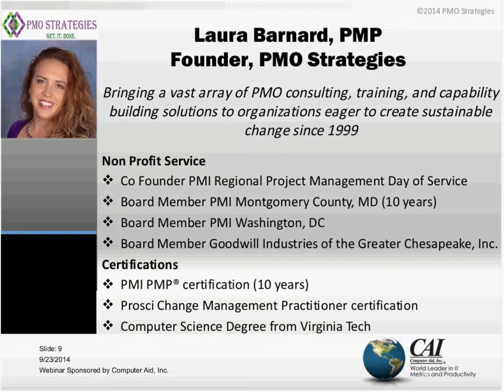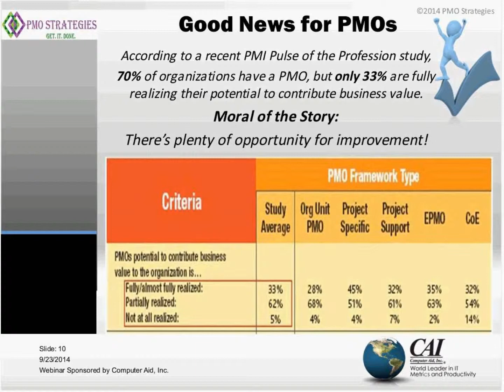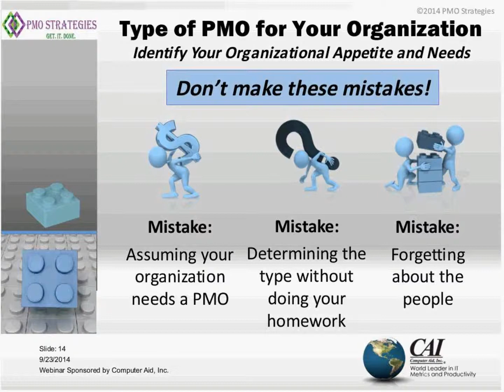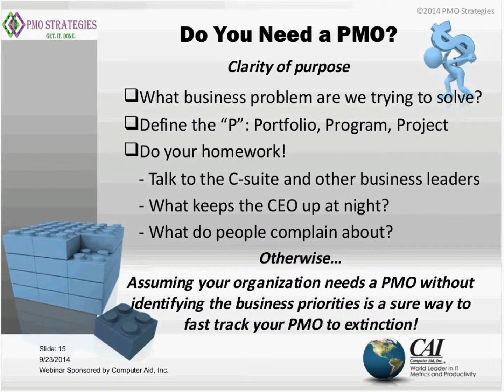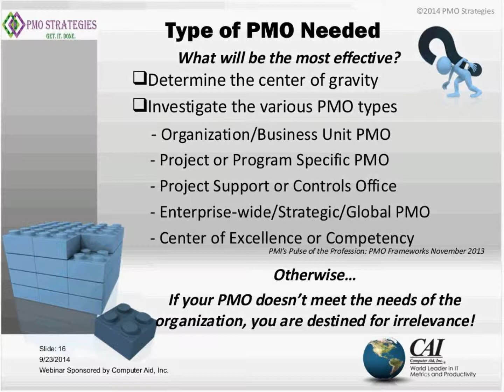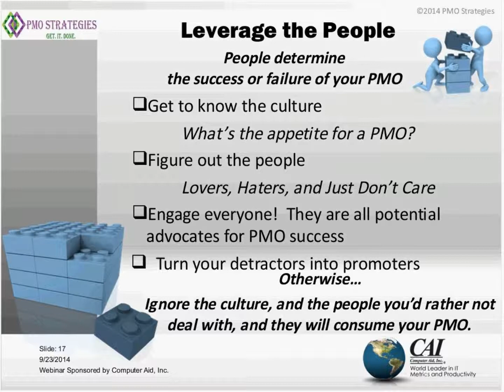The Building Blocks of an Effective and Sustainable PMO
In this webinar we will explore the art and science of how to make PMOs an effective change management solution for your company.

ABOUT THE PRESENTER:
Laura is the Founder of PMO Strategies, a management consulting firm specializing in creating effective and sustainable change for organizations with an appetite for success. She brings 20 years of change management experience implementing change for a broad range of organizations, from non-profits to large financial institutions.

In 1999, Laura built her first PMO for a large management consulting firm. It was that experience that showed her that she could combine her passion for helping people and her strength in creating impactful change into a service that could transform how organizations realize business strategy. For the last 15 years, Laura has been building Portfolio/Program/Project Management (PMO) and Transformation Organizations that quickly become an invaluable management resource by enabling strong performance of strategic investments and driving transformative change.

Her no nonsense approach to program and portfolio management positions organizations to fully leverage their assets in a way that maximizes quality throughput while driving real strategic change, both at a local and enterprise level. She combines a broad range of personal experience with the latest thinking in the industry to create a personalized profile and road map for each PMO she builds or transforms. The key to her success in helping organizations best leverage PMO capabilities is understanding what she refers to as the art and the science sides of PMO performance. For more information on this PMO dynamic, please refer to her blog or visit PMOStrategies.com.

Helping those that help themselves and others is a calling for Laura. She is the cofounder of the DC area Project Management Day of Service initiative that is bringing together 600+ project managers from the region to scope projects for 200 nonprofit organizations as a pro bono service. For the last 10 years, she has served the PMI Montgomery County, Maryland Chapter, as a board member in the roles of VP, Certification and Education and VP, Finance. In 2014, she joined the board of the PMI Washington, DC chapter, serving as AVP, Educational Outreach.

Laura also sits on the board of Goodwill Industries of the Greater Chesapeake, Inc. in Baltimore, MD. Laura has a Computer Science degree from Virginia Tech, a Project Management Institute (PMI), PMP certification (10 years) and a Prosci Change Management Practitioner certification.